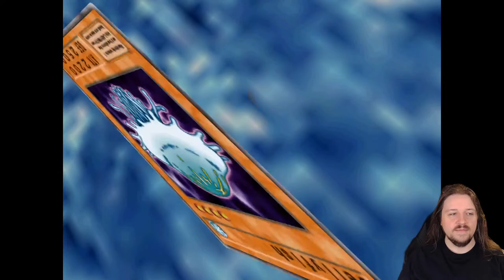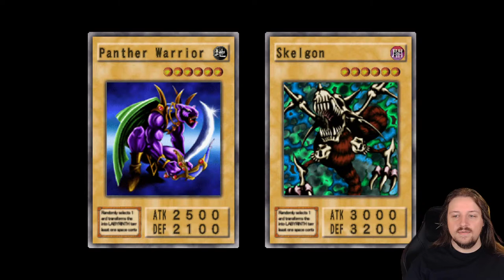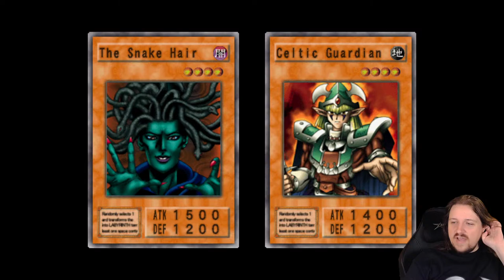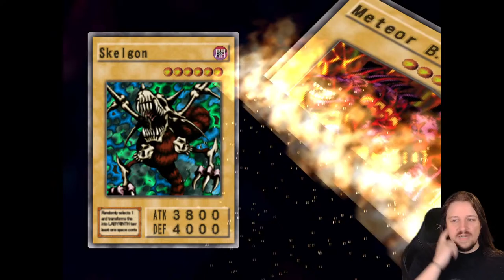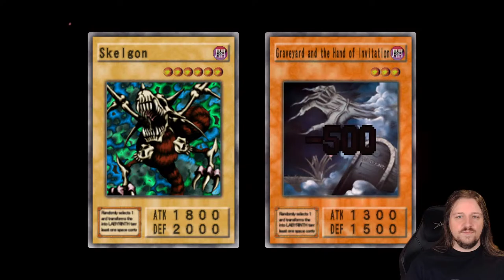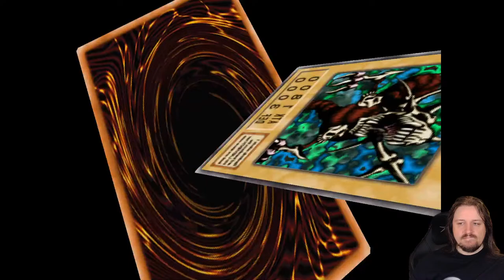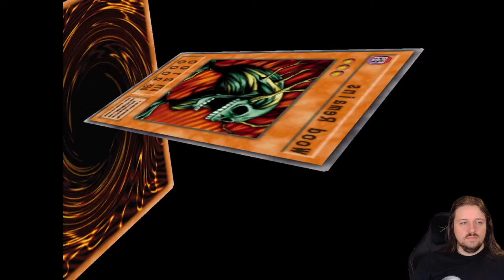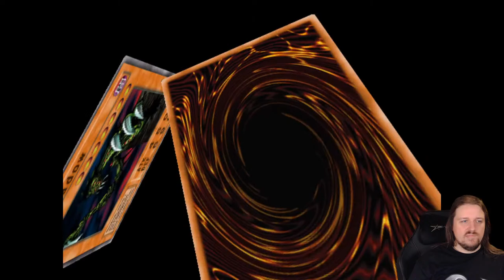Yu-Gi-Oh! Duelists of the Roses Live Stream!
Duelists of the Roses Live Stream!

PATRONS:
TIER: DARK ARMED ANNIHIATION DRAGONS!
Izzy
Joyboy
Terverion

Braxton Triumvirate
Gloomba
Meli The Honeybee
Zak Cowell

HaloDevmil
KingJackGames

Awalt
Elliott Readings
Jin Manning